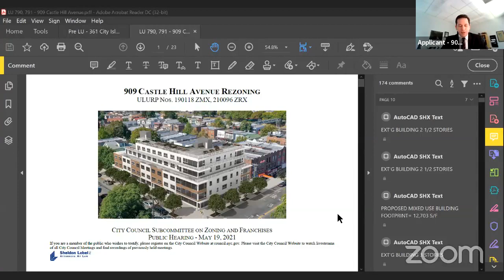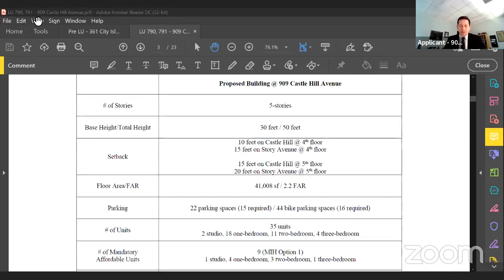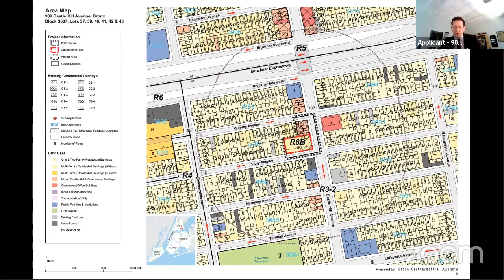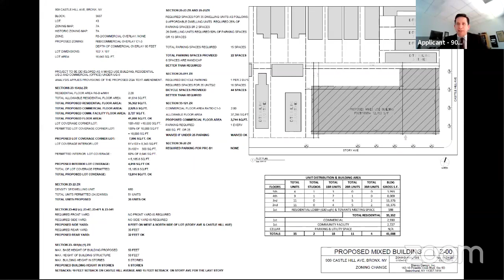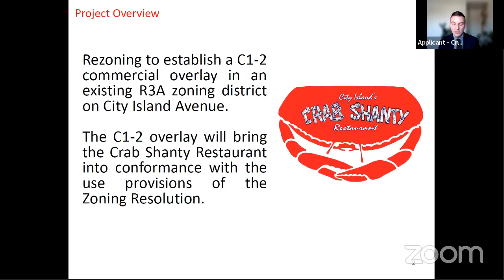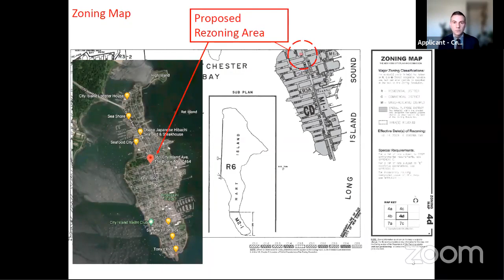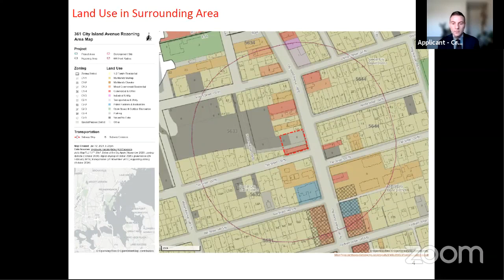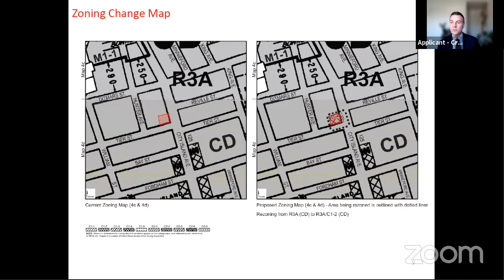Zoning and Franchise... NYCC REMOTE ZONING 05192021 Fri 21 May 2021 20 39 54 0000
KEY: null

 ID: 18506

 GUID: 226962F5-280C-47AA-A1EC-B4011B2B145C